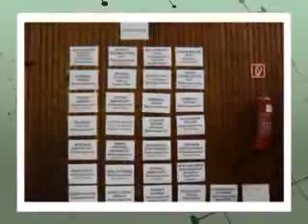XII. Kyokushin Karate Kata Bajnokság - Sempai Szabó Lajos Emlékverseny 3. rész (VITALITÁS SE)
VITALITÁS Sportegyesület - BEMUTATÁS

Az 1990-ben alakult balassagyarmati VITALITÁS Sportegyesület Nógrád Megye legnagyobb és legeredményesebb sportegyesülete. Az egyesület 2010-ben ünnepelte megalakulásának 20. évfordulóját.

(A jubileumi év alkalmából az egyesületről film is készült, mely megtekinthető a videótárban (videótár menüpont -- jobbra középen :)

1990-ben Révész László a Balassagyarmati Sportegyesületből kiválva új sportegyesületet alapított. Kezdetekben triatlon és az atlétika sportágak voltak az egyesület palettáján, majd folyamatosan bővült a SZAKOSZTÁLYOK száma. ERŐEMELÉS, HEGYIKERÉKPÁR, KARATE, LÁTVÁNYTÁNC, EXTRÉM és végül a SZABADIDŐS SZAKOSZTÁLLYAL lett teljes az egyesület.

Az atlétikának szép hagyományai voltak Balassagyarmaton és a legeredményesebb sportolókat sikerült az egyesület keretén belül versenyeztetni. Az erőemelés sportág egy teljesen új sportágként mutatkozott be nemcsak Balassagyarmaton, hanem megyei szinten is.

Az extrém szakosztályban a gördeszkások, görkorcsolyázók, az ultrafutók találtak egyesületi keretet maguknak. Végül a szabadidő szakosztály, amibe minden belefért. Kosárlabda, asztalitenisz, darts, szabadidős programok. Ezzel a 8 szakosztállyal működik a sportegyesület közel 15 éve.

 CÉLOK, TEVÉKENYSÉGEK

Az elmúlt húsz esztendő alatt az egyesület sportolói több mint 500 esetben álltak fel a Magyar Bajnokságokon az eredményhirdető dobogóra. Nógrád Megye Legeredményesebb Sportolóinak járó elismeréseket legnagyobb számban a Vitalitás SE versenyzői érdemelték ki.

Az egyesület FŐ CÉLJA A RENDSZERES SPORTOLÁS, VERSENYZÉS ÉS A TESTEDZÉS LEHETŐSÉGEINEK ÉS SZERVEZETI KERETÉNEK BIZTOSÍTÁSA AZ EGYESÜLET TAGJAINAK.

Az egyesület rendezvényeinek sorozata a Balassagyarmat város, Nógrád megye idegenforgalmára és az ehhez kapcsolódó szolgáltatásokra van jótékony hatással. Több ezer ember látogat el évente a rendezvényeikre, BEKERÜLNEK (S EZZEL HIRDETIK A VÁROS JÓ HÍRÉT) a Televíziók műsoraiba, hegyikerékpár, erőemelõ, triatlon versenyeikkel.

Sportolóik Olimpián, Világbajnokságokon, Európa Bajnokságokon szerepelnek.
Az egyesület minden évben több megyei és országos rendezvény főszervezője. Kiemelkedő események közé tartozik az országos hírnévnek örvendő PALÓC TRIATLON VERSENY, valamint erőemelés sportágban egyedülálló megyei versenysorozati rendszert működtetnek. KARATÉKÁIK nemzetközi versenyek szervezésében jeleskednek. E BIKE HEGYIKERÉKPÁR VERSENYÜKRE szintén több száz versenyző érkezik minden évben.

CivilJutub.hu információ (99nc)

ELÉRHETŐSÉG, KAPCSOLAT, ADATOK -- VITALITÁS Sportegyesület

Postacím: Vitalitás SE 2660 Balassagyarmat Pf. 30.

Elnök-helyettes - Komoróczy Csaba - Tel: 06/20/970-3668

Székhelye: Balassagyarmat, Rákóczi út 50.
Alapítási éve: 1990.
Működési területe: Balassagyarmat és környéke

videóik helye (videótár menüpont -- jobbra középen :)

CivilJutub.hu információ

Idézet a szervezet honlapjáról:

Az egyesület a közhasznú szervezetekről szóló 1997. évi CLVI. tv 26.§ c.) pontjában megjelölt közhasznú tevékenységek közül az ALÁBBI KÖZHASZNÚ TEVÉKENYSÉGEKET VÉGZI:

- egészségmegőrzés, betegségmegelőzés, gyógyító-, egészségügyi rehabilitációs tevékenység,
- nevelés és oktatás, képességfejlesztés, ismeretterjesztés,
- kulturális örökség megóvása,
- gyermek- és ifjúságvédelem, gyermek- és ifjúsági érdekképviselet,
- sport, a munkaviszonyban és a polgári jogi jogviszony keretében megbízás alapján folytatott  sporttevékenység kivételével,
- rehabilitációs foglalkoztatás,

keywords:  atlétika ERŐEMELÉS HEGYIKERÉKPÁR KARATE LÁTVÁNYTÁNC EXTRÉM SZABADIDŐS SZAKOSZTÁL gördeszkás görkorcsolyázó ultrafutó szabadidő szakosztály Kosárlabda asztalitenisz darts Nógrád Megye Vitalitás SE TESTEDZÉS SPORTOLÁS VERSENYZÉS PALÓC TRIATLON VERSENY E BIKE HEGYIKERÉKPÁR VERSENY Honti Attila Komoróczy Csaba